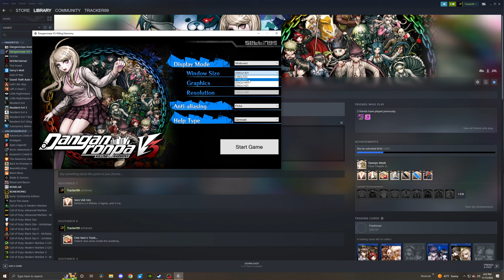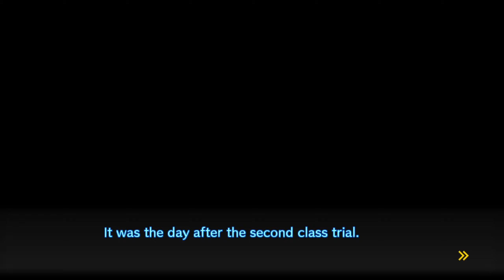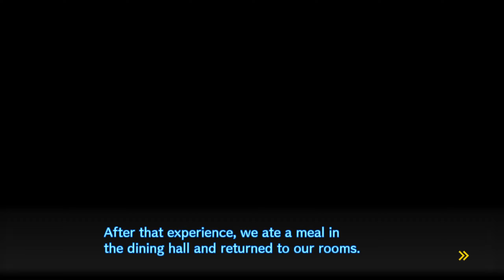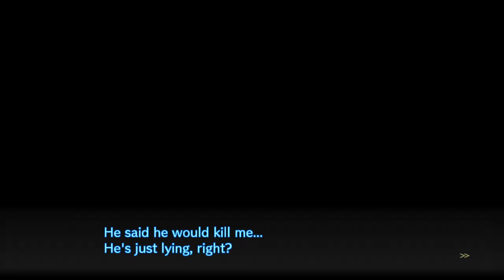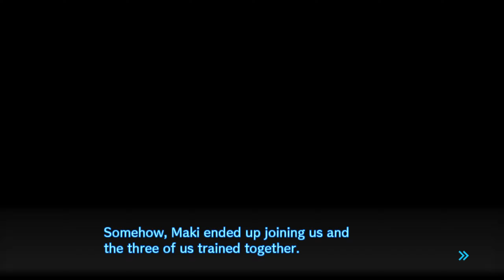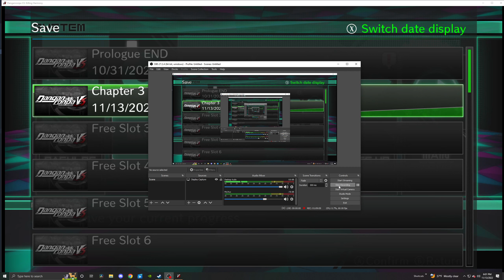What Does It All Mean? Danganronpa V3 Killing Harmony Part 8